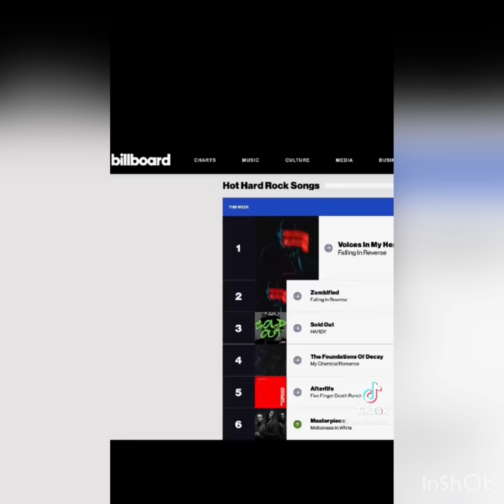RONNIE RADKE TIKTOK COMPILATION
I ABSOLUTELY DO NOT OWN THIS CONTENT , I’m just reposting ronnie’s stuff